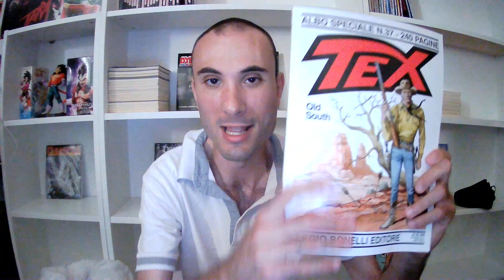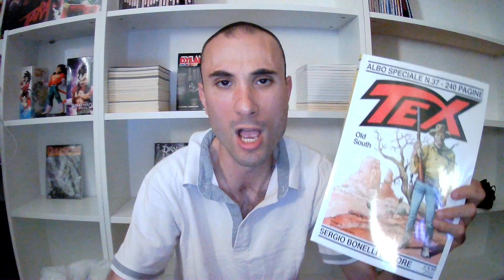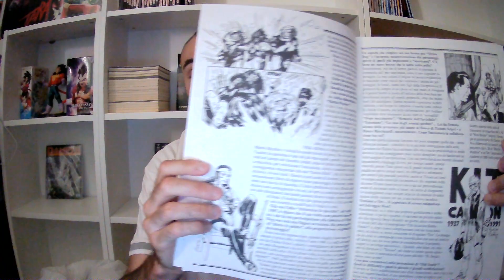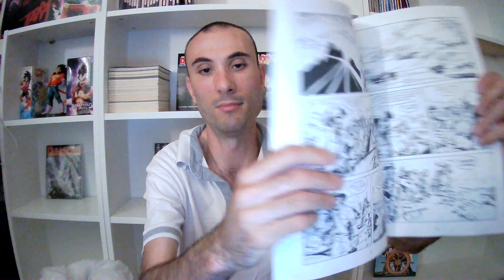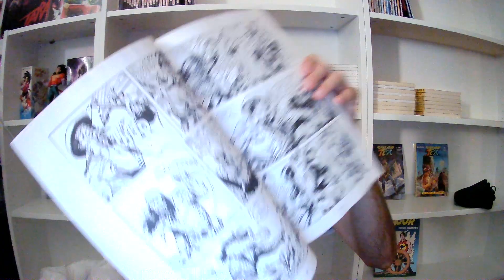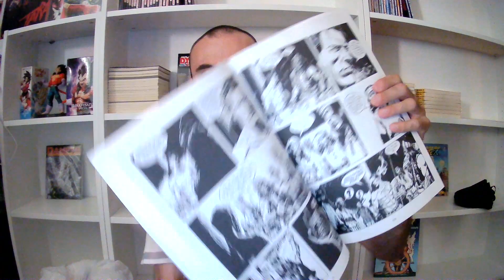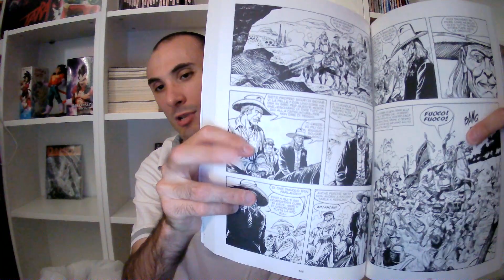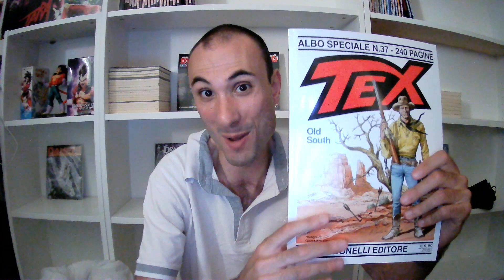E' USCITO IL TEXONE DI CASERTANO!! ASSOLUTAMENTE IMPERDIBILE!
Salve a tutti cari amici, video dedicato all uscita dell anno!! il texone di casertano!